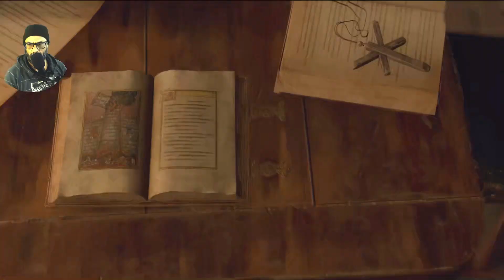Resident Evil 4 - Ada Wong (Part 9) PS5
Resident Evil 4 2023 Walkthrough Gameplay Part 9. This series contains Resident Evil 4 (RE 4) Full Game Story from beginning to end. This is a Resident Evil full playthrough with reactions to all bosses and characters and a First Impression & Review.